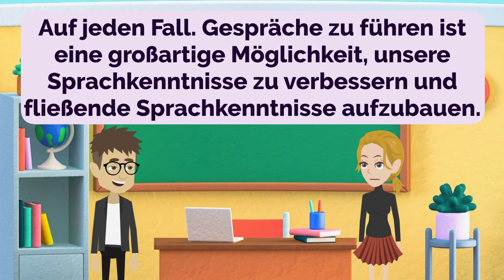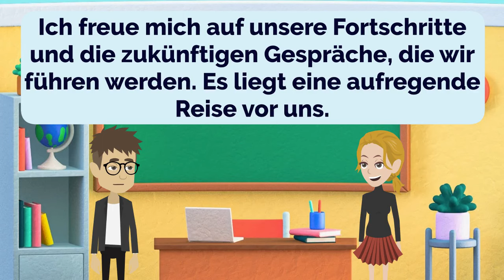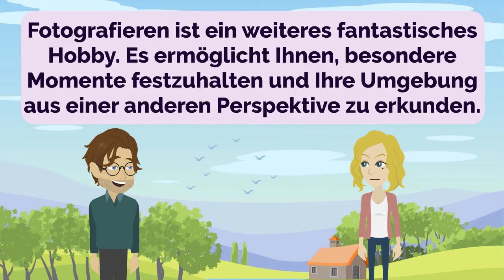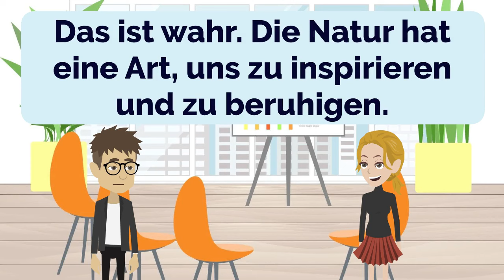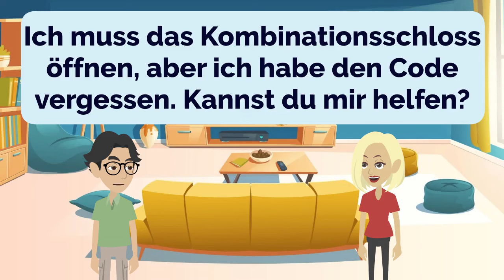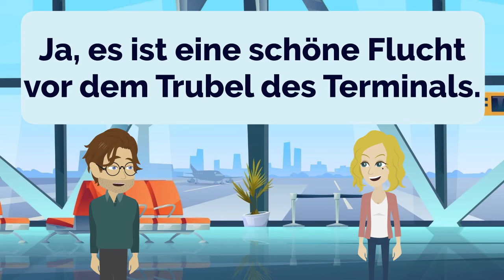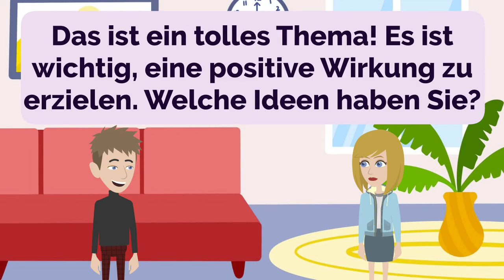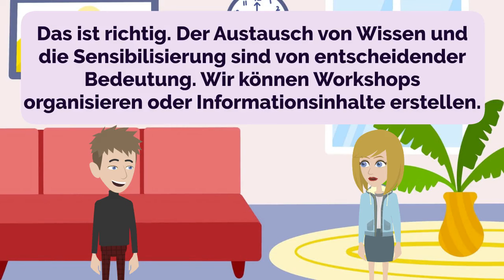German Practice Episode 123 - The Most Effective Way to Improve Listening and Speaking Skill